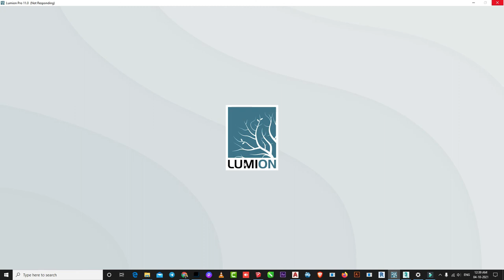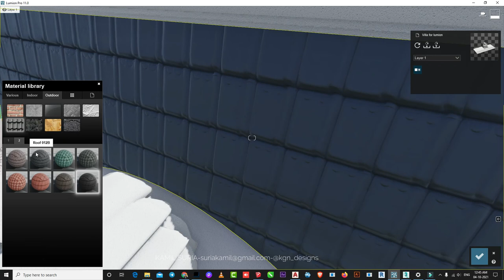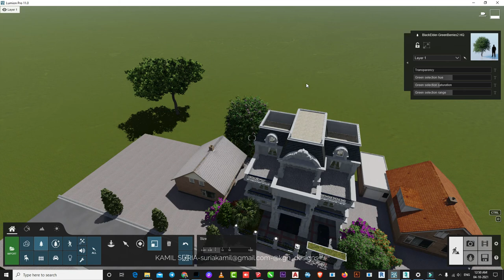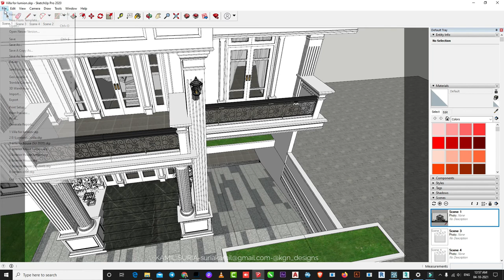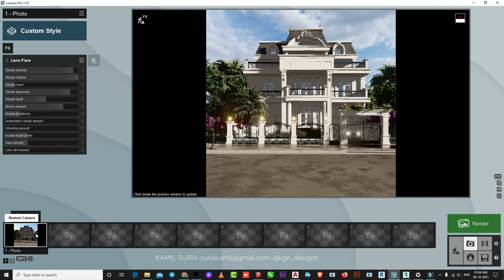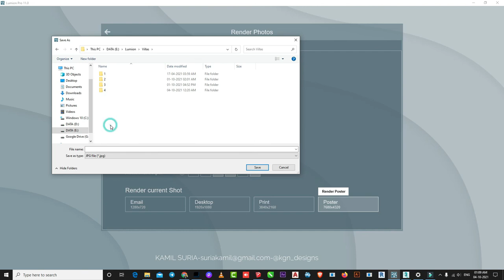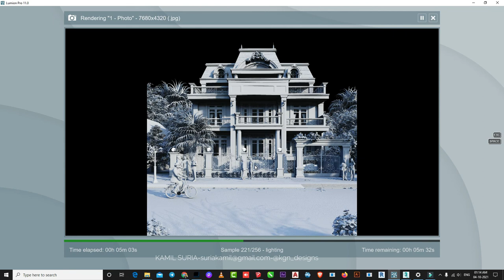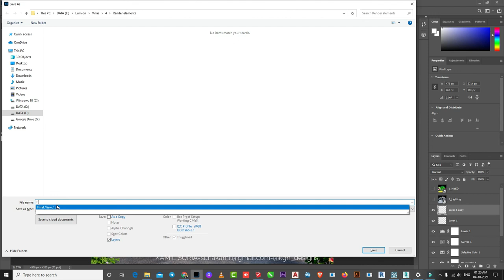LUMION CLASSIC EXTERIOR RENDER TUTORIAL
Lumion 11 Tutorial- Day Render
ONLINE LUMION CLASS AVAILABLE

MODEL DOWNLOADED FROM INTERNET

MY RIG/PC: INTEL I7 10700K RAM 32 GB  RTX 2070 SUPER 8 GB

ITS JUST ONLY 3USD